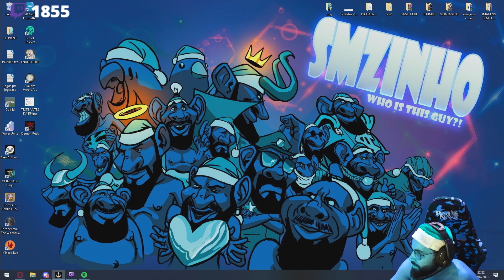SMZINHO A VOZ DA EXPERIÊNCIA